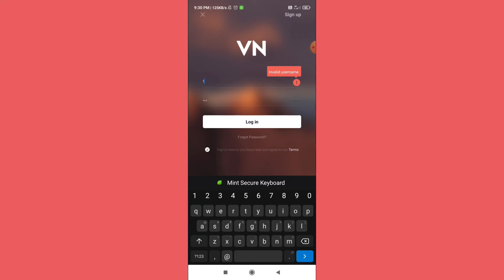How To Fix VN Video Editor Sign Up Invalid Username Problem Solved